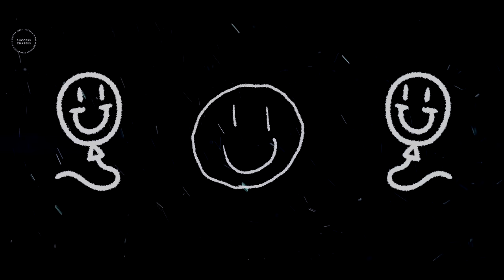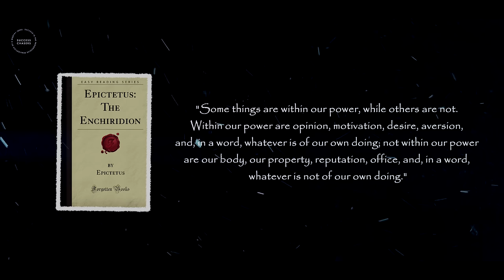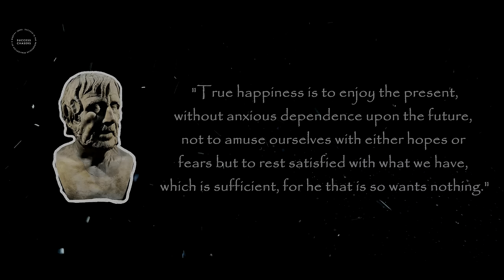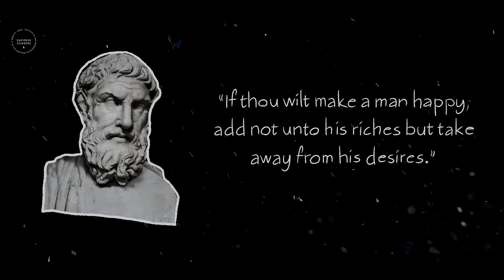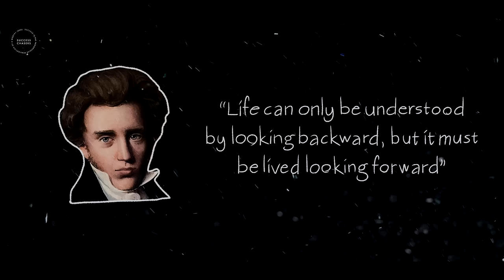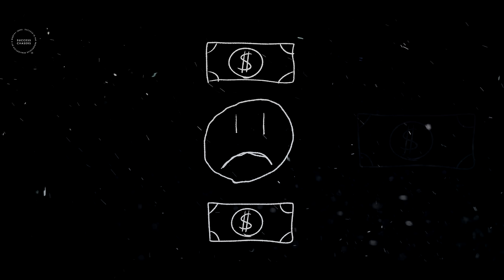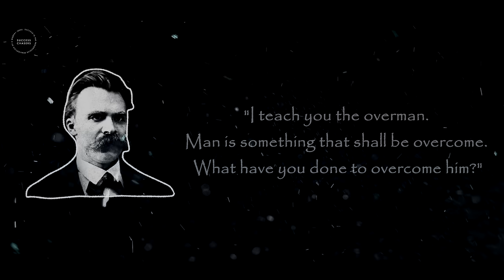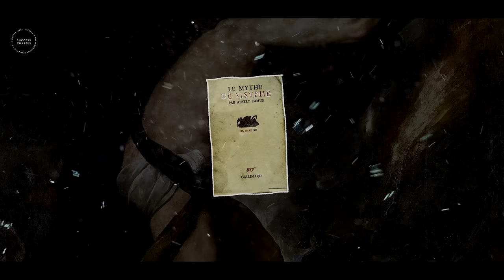The Art of Not Caring: A Complete Guide To Living A Happy Life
JustAViewer43
Jaden Wright
Romel Obcena
Andrew Willis

In this video, we embark on a journey through time, unearthing the wisdom of great philosophical minds who have shaped our understanding of what it truly means to "not care." 📜

Beginning with an introduction to the philosophy of happiness, we delve into the different philosophical perspectives on happiness and the role of caring in our lives. 💡

We examine the Stoic teachings of Epictetus, Marcus Aurelius, and Seneca, and how they approached the art of not caring. Their words continue to guide us today, shedding light on the path to a fulfilling life. 🏛️

From the western shores of Greece, we journey to the East, exploring the teachings of Buddhism. We discover the profound wisdom on the art of non-attachment and how it can lead to inner peace and happiness. 🎎

We then bring the spotlight onto Nietzsche, the maverick philosopher, and his concept of self-overcoming, drawing fascinating links to the idea of not caring about societal norms. 🔆

Our philosophical journey also includes lessons from the existentialists, notably Søren Kierkegaard and Jean-Paul Sartre. These thinkers provide us with insights on personal freedom and the absurdity of life, inviting us to embrace the art of not caring about the inherent uncertainty of existence. 🌀

Finally, we provide you with practical steps to apply these philosophical insights in your daily life. We offer tips to overcome potential challenges and share some mindfulness techniques to help you cultivate the art of not caring. 🌼

This journey is just the beginning, and the art of not caring is a lifelong practice. As you watch, we encourage you to reflect on these teachings and consider how you might apply them to your own life.